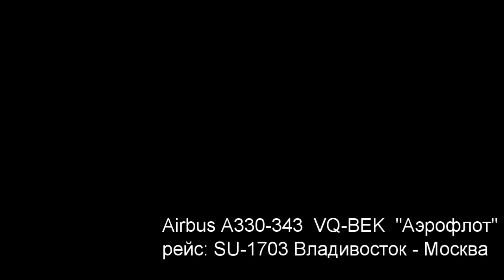Airbus A330-343 "Аэрофлот" взлёт во Владивостоке